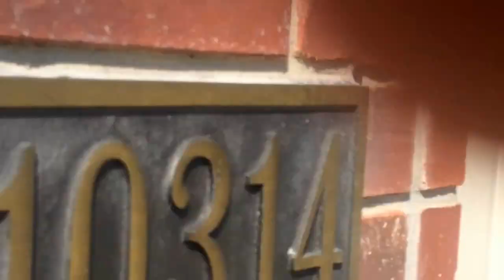# Vlog 174 - Herbie Gets A Car Wash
Jonathan does a new experiment on his car. by putting soap first and then rinsing with water